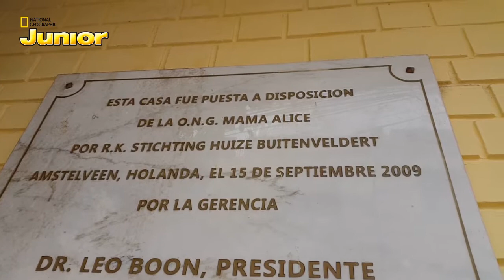KERST IN PERU?! | Rick fietst de wereld rond #128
Rick Creemers reist twee jaar lang rond de wereld op zijn fiets! Hij is nog steeds in Peru, waar hij met kinderen Kerstmis viert!

Speciaal voor National Geographic Junior maakt Rick vlogs over zijn avonturen. Heb je nog een vraag aan Rick? Wil je weten waar Rick nu is? Kijk dan op